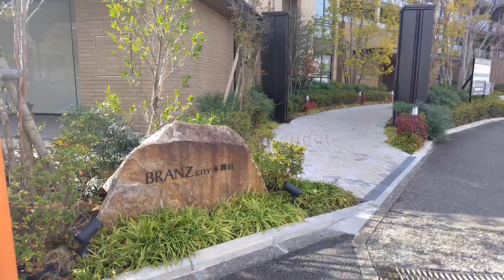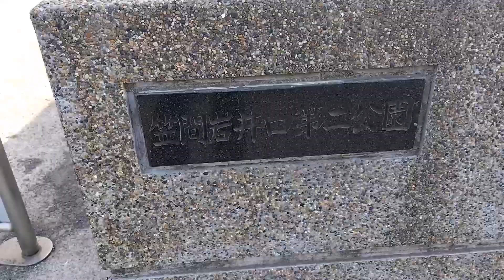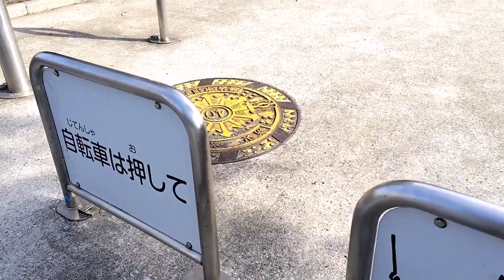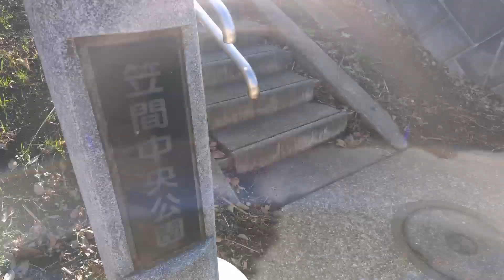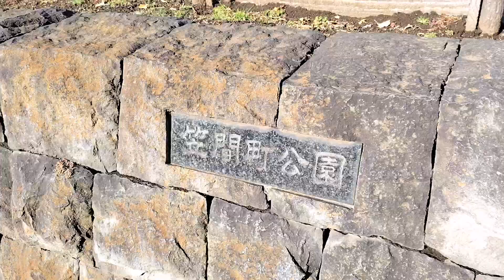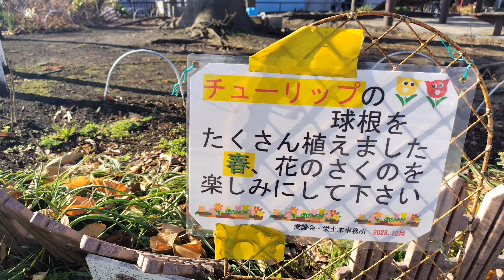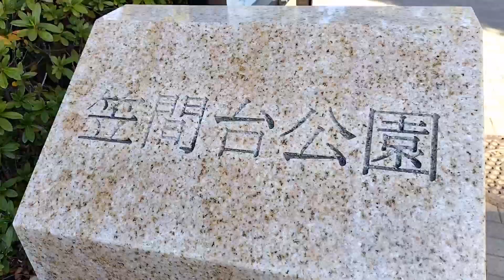453 栄区エクストリームおさんぽ 3-3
前回の「本郷台赤坂公園」から「笠間岩井口第二公園」までは、3.5キロ。

自宅を出発して「笠間台公園」までは、約20キロ。６時間。

25
26　笠間岩井口第二
27　笠間中央
28　笠間町第二
29　笠間町
30　笠間扇子田
31　笠間三丁目
32　笠間台